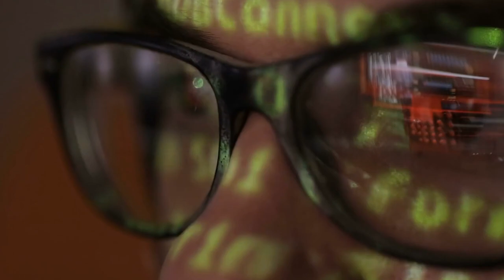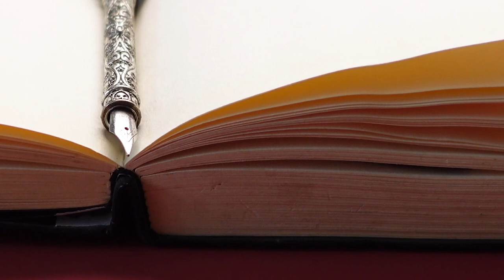General Zia ul haq And Rajiv Gandhi Pakistan India historical movement documentary Haqeeqat Kahani